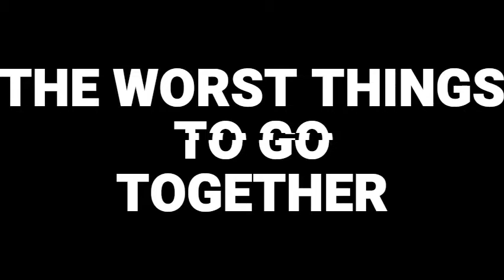Caleb and His Swissy's second sexy video